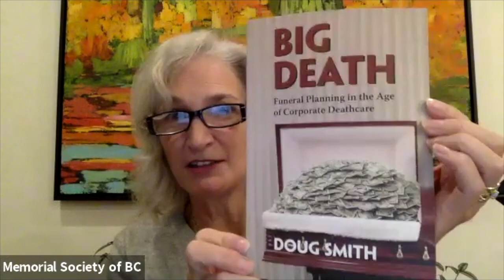Humanism in End of Life panel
This event was held live on November 5, 2020.